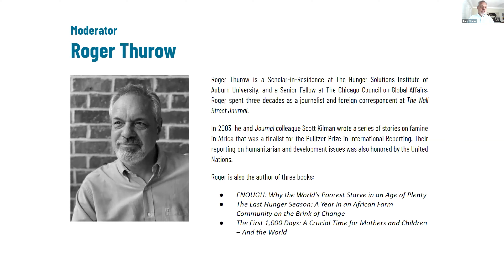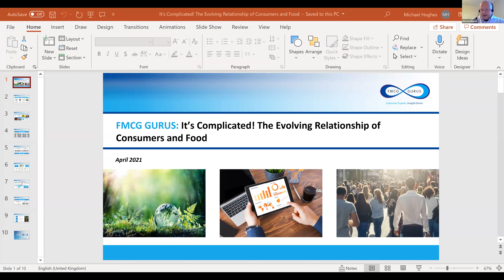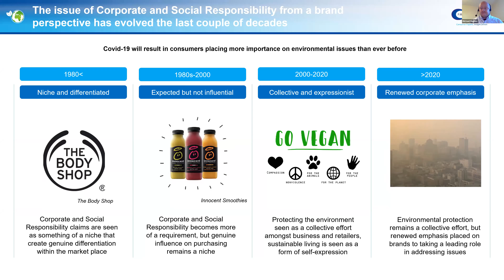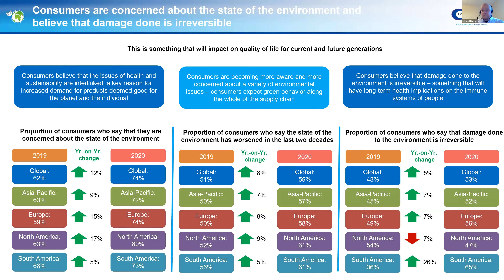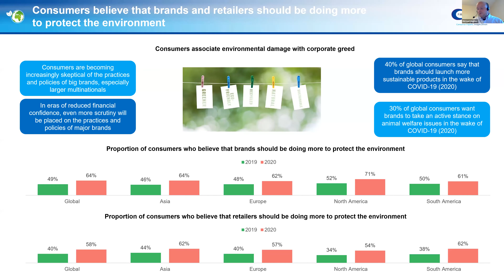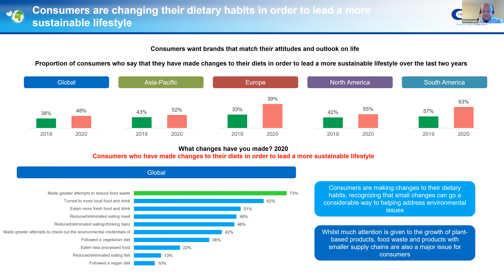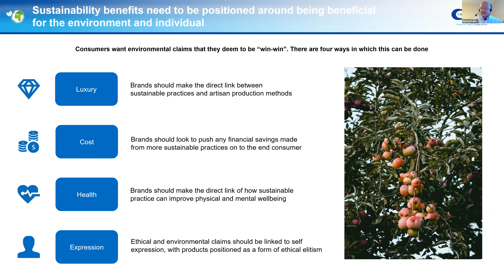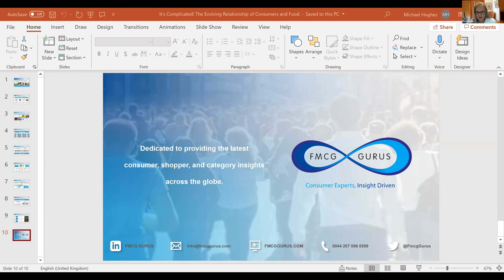It's Complicated! The Evolving Relationship of Consumers and Food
The role of food in our lives is evolving. More than ever before, people are deeply considering the impact of the food they consume on their personal health and the environment—COVID-19 placed an exclamation mark on this awareness. Through this panel, we will explore emerging trends in the evolution of the consumer relationship to food, including personal “food footprints”, “food as medicine” and “food justice.”